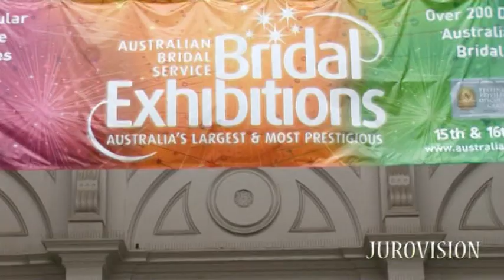JUROVISION WEDDING HIGHLIGHTS